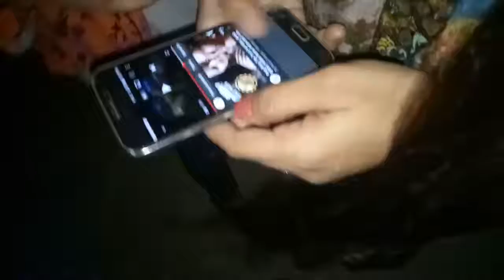চাদ রাতের মিউজিক সিস্টেম ও আতসবাজি